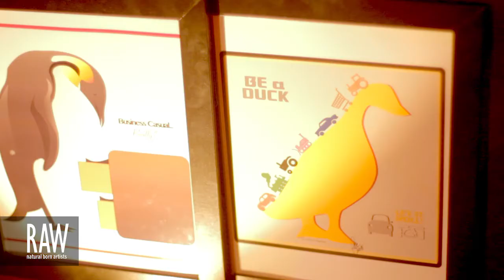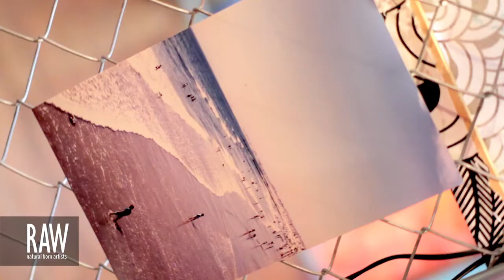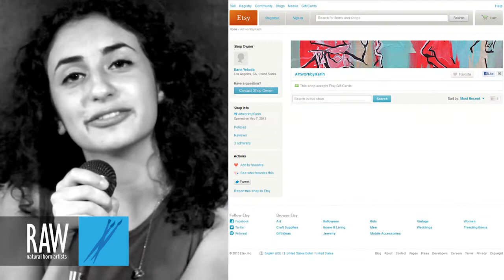ARTWORK BY KARIN at RAW:Hollywood Translations 09/05/2013